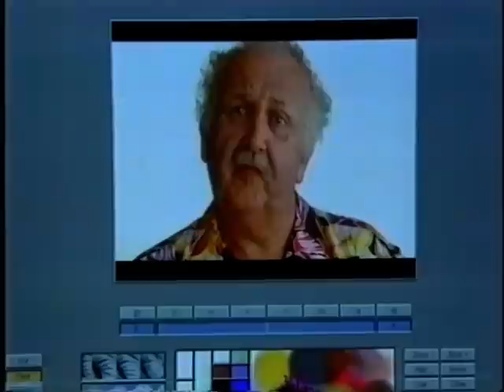Cebit 1993 - ARD Tagesschau Bericht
Cebit Messebilanz Tagesschau Spätausgabe 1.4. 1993, mit Ankündigung Pentium Prozessor